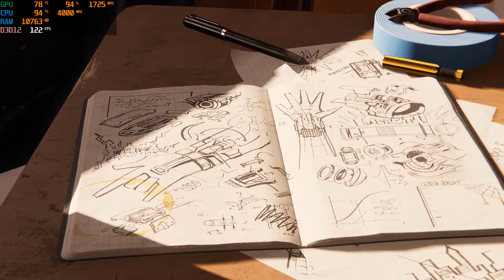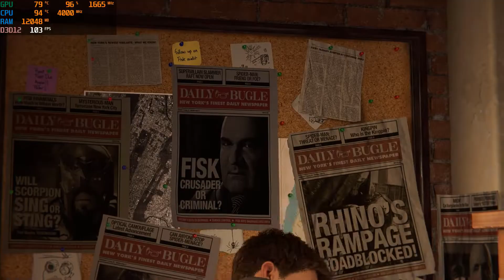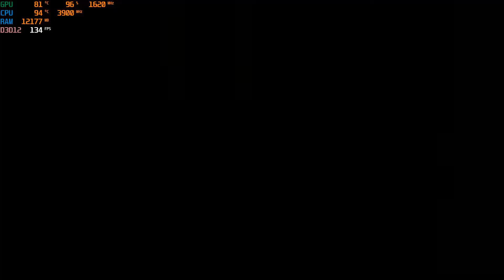Marvel’s Spider-Man Remastered| i5 9300h + GXT 1660 Ti | Lenovo Legion Y540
Marvel’s Spider-Man Remastered on Lenovo Legion Y540.. The CPU is UnderVolted to -130.9 mV. Also, I'm using cooling pad so I can get better
temps.. It is recorded with ShadowPlay, so add 5-6 FPS without recording.

If you want to support me, buy me a coffe!

CPU: i5 9300 h
GPU: Gtx 1660 TI
RAM: 16 Gb in Dual Channel
Key Features
Be Greater